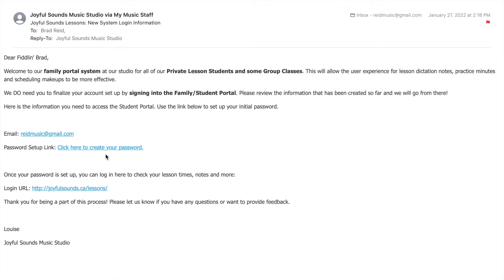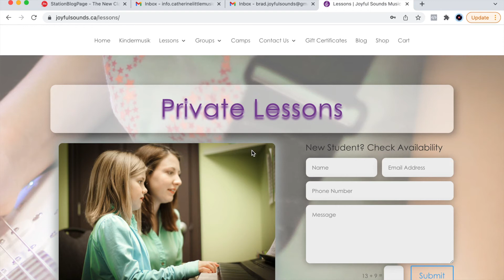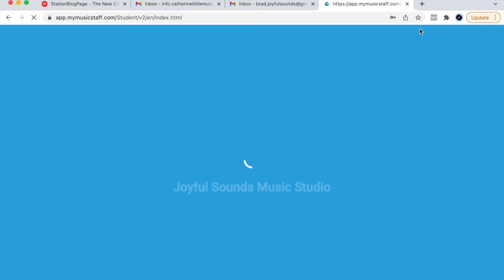Joyful Sounds: How to Login to MyMusicStaff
If you are taking private lessons or custom group classes during the regular school year (Rock Band, Concert Band, Hwy2Broadway), this quick video will help you log into your MyMusicStaff Account where you can see all lesson notes, record practice minutes, book make-ups - check it out!